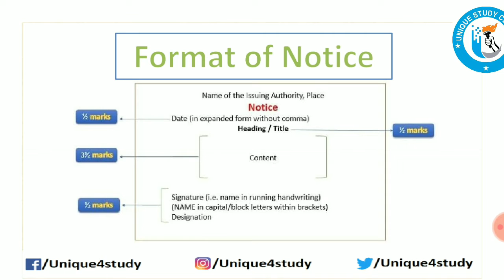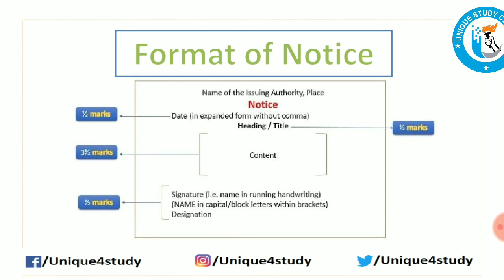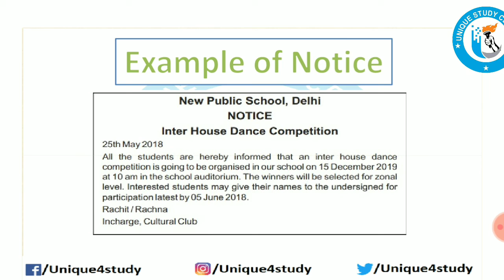Notice Writing | Notice Writing Format | Notice Writing in Hindi | CBSE | USC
Follow the Unique Study Centre channel on WhatsApp Here is Chapter of Class 12th English

✅ Flamingo ✅

You can find All the videos and study material here 👇🏻

Check the First Comment for PDF